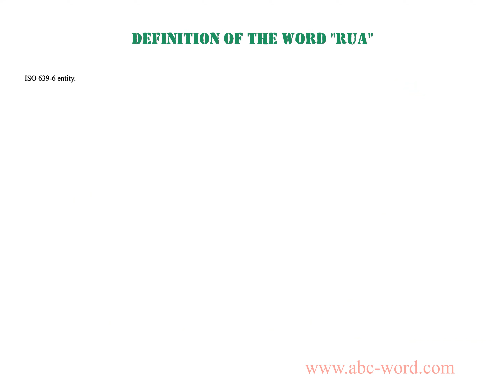Definition of the word "Rua"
you will find full information about this word "rua".
From the video you will learn the definition for the word rua. The lexical meaning of the word rua. What does the word rua mean? And much, much more...